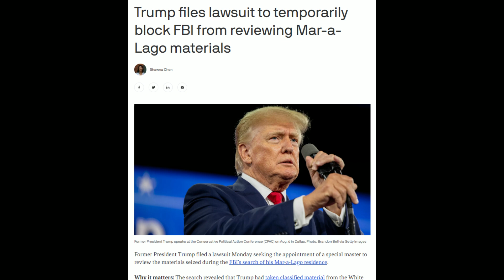トランプ前大統領 訴訟を起こす！ [日本語朗読]040823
GETTRニュースから。
「トランプ前大統領は月曜日、FBIによるマール・ア・ラーゴの住居の捜索中に押収された資料を審査する特別マスターの任命を求めて訴訟を起こしました」
■元記事
★必見★私たちの情報の武器はここにある！👇
（九つの正体を教えてくれたメールのサイトです。すごい情報が一杯）
■ダウンロードできます👇　上記サイトで提供しているPDF資料を日本語翻訳しています
・大陪審
【チャンネル案内】
■ことふみ郡山3
■ことふみ郡山２(サブチャンネル）：トランプ大統領関連
■ことふみ郡山ブログ：トランプ大統領声明やニュースの日本語と英文、解説等
■ニコニコ動画 ことふみ郡山：わくわく関連
■note：英文資料等を翻訳ダウンロード。

□関連ワード□
トランプ大統領,DonaldTrump,岸田文雄,ジュリアーニ,fbi,馬淵睦夫,河添恵子